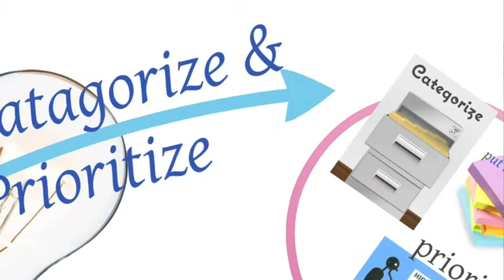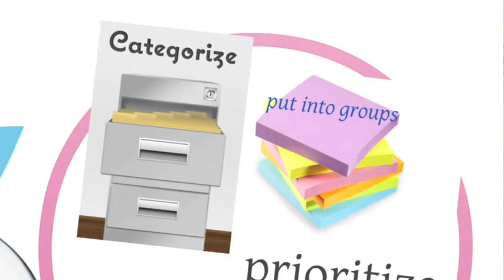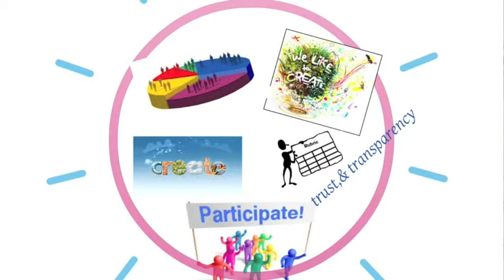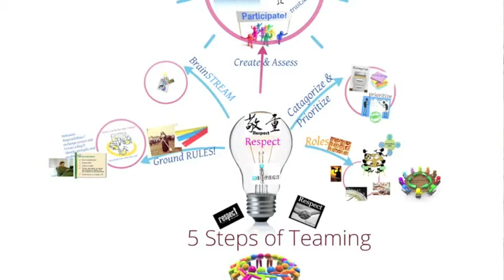Part 2, Teaming Process